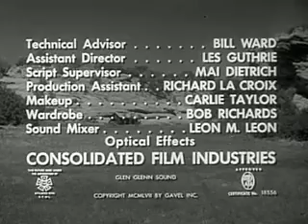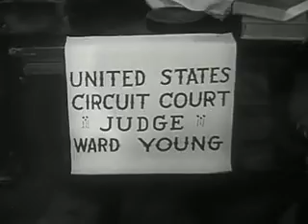Raiders of Old California (1957) | Jim Davis | Arleen Whelan | Albert Gannaway | Charles Straumer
Raiders of Old California is a 1957 American black-and-white Western film produced and directed by Albert Gannaway and starring Jim Davis, Arleen Whelan, and Faron Young.

PLOT
The film begins with the surrender of Capt. Miguel Sebastian (Dobkin) to Capt. McKane (Davis) from the U.S. Army at the end of Mexican-American War. Three years later, McKane was taking lands from their owners by intimidation and treachery.

Words reach Judge Ward Young (Heydt) and his son Marshal Faron Young (Young). After a talk with Pardee (Van Cleef), they investigate with Diego (Colmans), a farmer and an old veteran with Sebastian, and then they investigate with McKane, and learn about a witness in the deal named Johnson (Lauter). Pardee tries to threaten Johnson to keep him from saying anything. Johnson tells Judge Young about the deal and agrees to testify in court.

McKane's men ambush the lawmen and Johnson receives a dangerous wound, but tells them to look for Sebastian, who is still alive. They are overheard by Pardee, who goes to interrogate Diego and then kills him.

McKane's men follow Marshal Young and watch him survive an attack from the Comanches. They try to kill him, but he manages to shoot them first. He mortally wounds Boyle and takes him to the town priest. Dying Boyle identifies the priest as Miguel Sebastian himself. Pardee arrives in town and inquires about Sebastian from a drunk named Pepe (Diamond). He tries to kill Sebastian, but is gunned down by Young.

Upon this new finding, McKane is ordered to be in court. He sends his men to kill Sebastian, but he dodges them through underground passage. McKane plans a cattle stampede through town. In the trial, Sebastian testifies that he was forced to give his land to McKane under death threat, and that Johnson refused to sign as a witness because it was extortion and collaboration with the enemy, but he was forced to sign. Sebastian testifies that although he was permitted by McKane to then leave for Mexico, Pardee had tracked him and pushed him off a cliff, thinking he had left him for dead. Judge Young rules that the grant was illegal because McKane bargained with the enemy at war time, and that McKane will be sent to be court-martialed.

The court is interrupted by the coming of the stampede, and McKane is caught in the stampede and killed, along with the sheriff. Father Sebastian agrees to give the lands to the farmers.

CAST
Jim Davis as Captain Angus Clyde McKane
Arleen Whelan as Julie Johnson
Faron Young as Marshal Faron Young
Marty Robbins as Cpl. Timothy Boyle
Lee Van Cleef as Sgt. Damon Pardee
Louis Jean Heydt as Judge Ward Young
Harry Lauter as Lt. Scott Johnson
Douglas Fowley as Sheriff
Larry Dobkin as Don Miguel Sebastian
Bill Coontz as Turk
Don Diamond as Pepe
Ric Vallon as Burt
Tom Hubbard as Emmet